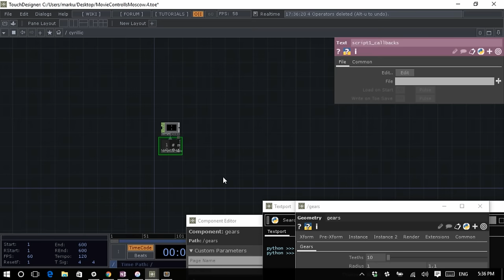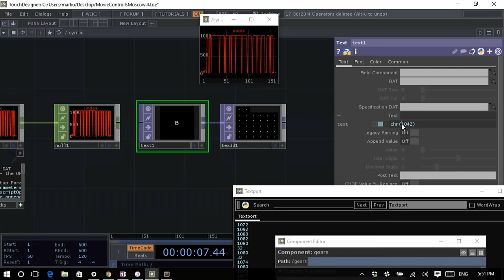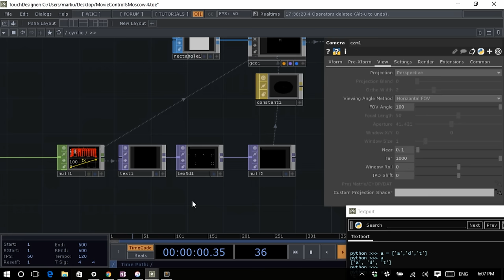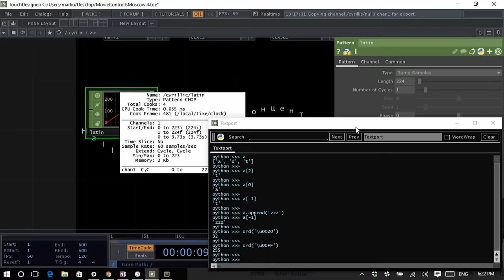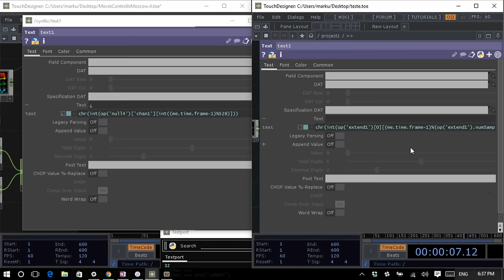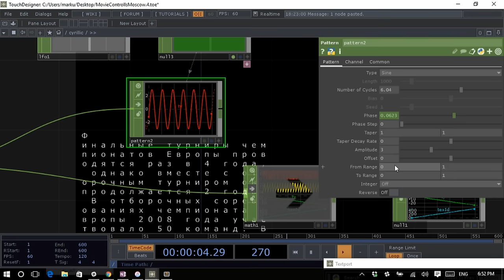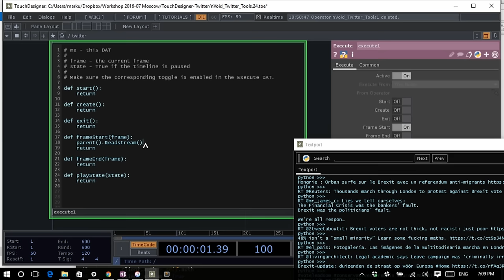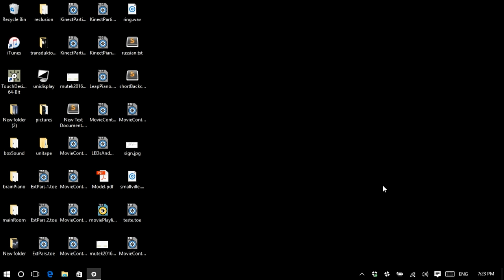TOUCHFEST / Markus Heckmann. part 3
Extensions and Custom Parameters: Python for feature development.